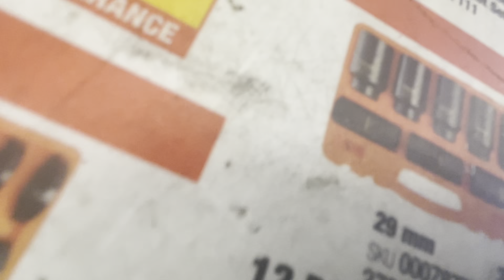STRAGG AZZIN WIT TJ TATT!!